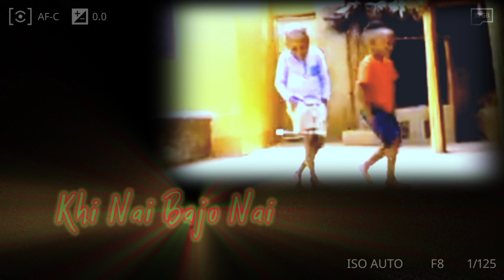𝕭𝖔𝖉𝖔 𝕮𝖔𝖒𝖊𝖉𝖞 𝕾𝖔𝖓𝖌 𝕬𝖓𝖉 𝕮𝖔𝖒𝖊𝖉𝖞 𝕯𝖆𝖓𝖈𝖊